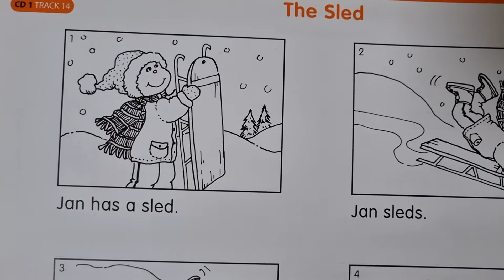HOP The Sled